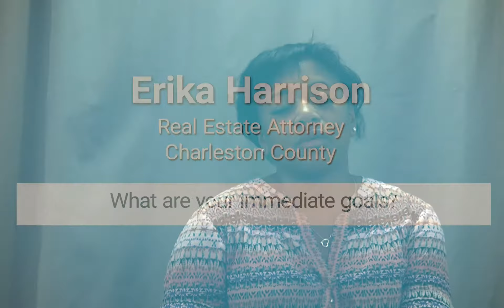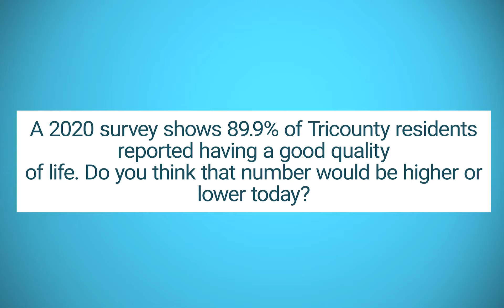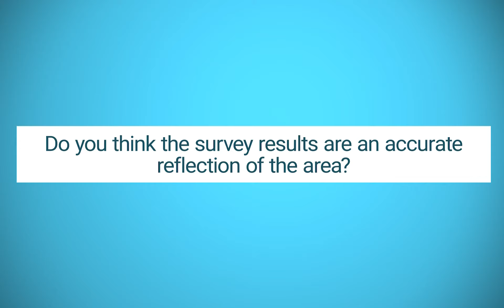Rising Vices, Rising Questions - Erika Harrison Pt. 1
This month we're launching our Rising Voices, Rising Questions series. Tune in to hear our guests voice their opinions on Charleston, racial equality, quality of life and so much more.